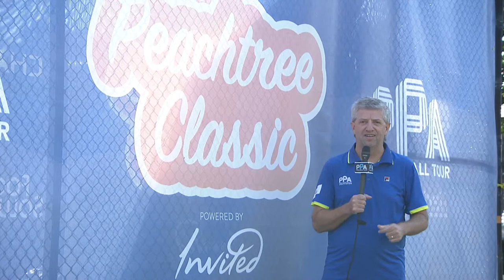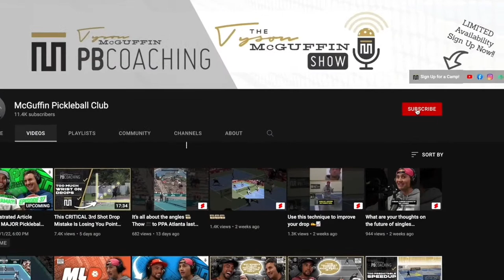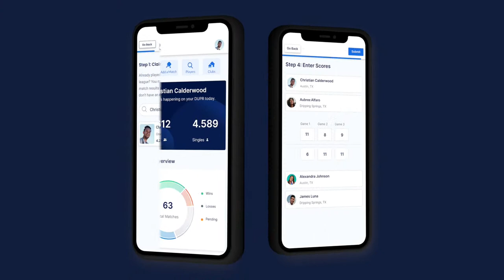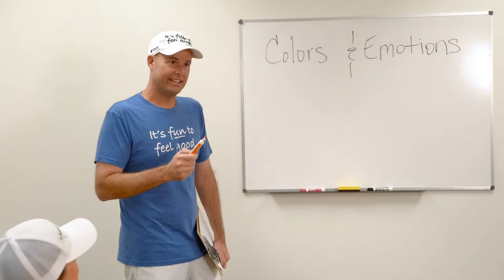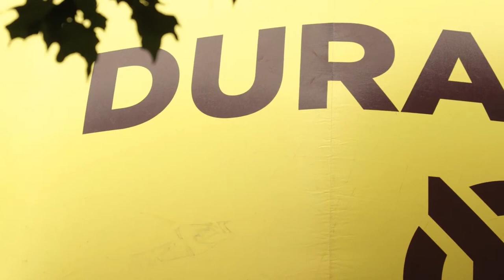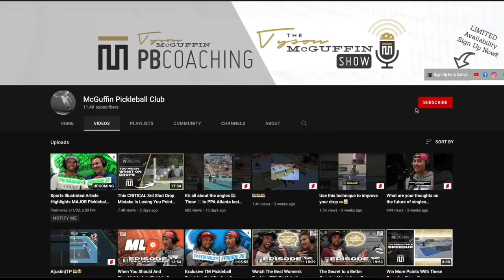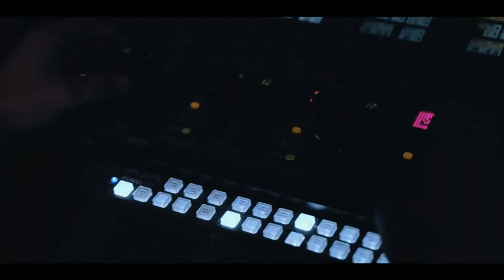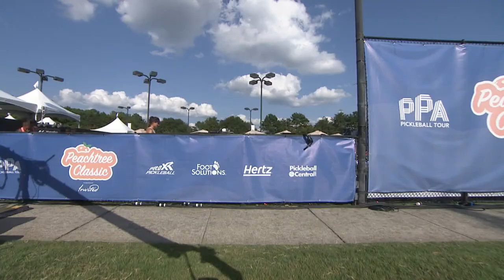Peachtree Classic powered by Invited - Men's and Women's Doubles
Welcome to the Peachtree City Tennis Center in Peachtree City, Georgia for the Peachtree Classic powered by Invited.

The Peachtree Classic brings the best professional pickleball in the world. Tune in for live pickleball all day in the Men's and Women's Doubles draws.

Can Anna Bright and Jessie Irvine build off last week's upsets?
Can Matt Wright and Riley Newman get back to where they left off?

Matches will play through championship matches. Sunday matches will play on Championship Sunday.

Learn more about Invited Clubs across the United States and how they are integrating pickleball into what they do at invitedclubs.com.
See all bracket updates at ppatour.com.
Shop all of the best gear in the sport at pickleballcentral.com.